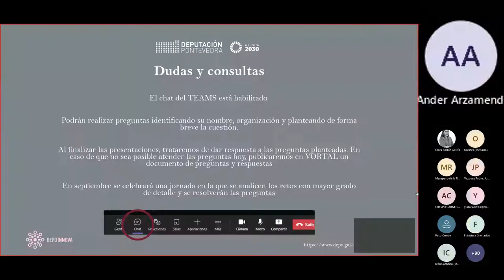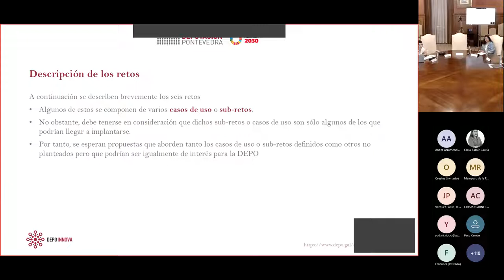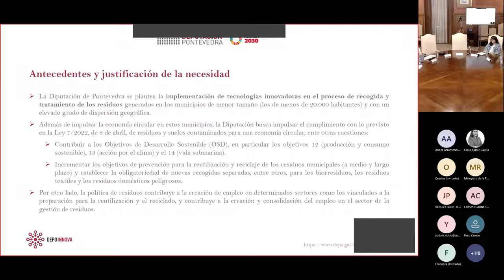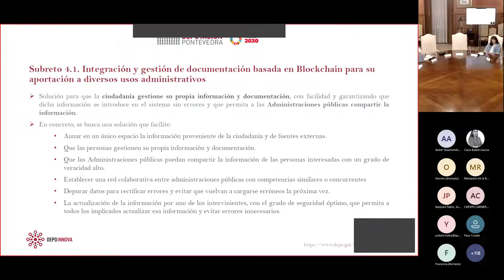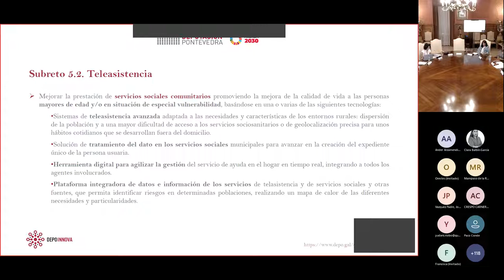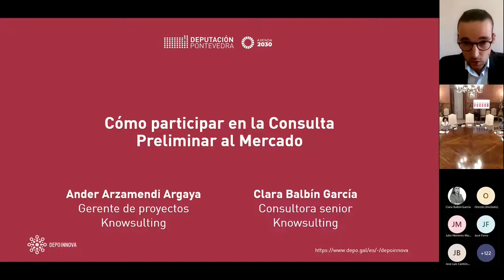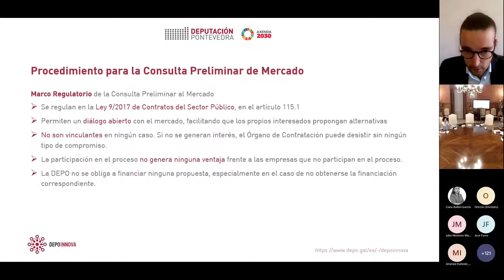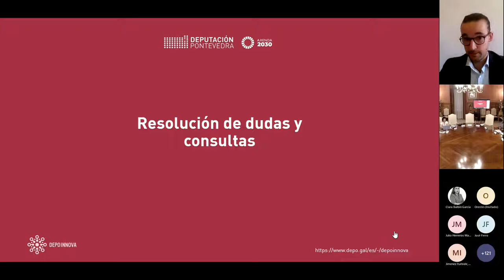DepoInnova. Presentación da consulta preliminar ao mercado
1. Apertura institucional: contexto e antecedentes
🎙Carmela Silva, presidenta da Deputación de Pontevedra
🎙César Mosquera, vicepresidente da Deputación de Pontevedra
2. Contexto e antecedentes
🎙Susana Fernández López, directora da Oficina de Proxectos Europeos da
Deputación de Pontevedra
3. Detalle dos retos
− Reto 1: Dixitalización do ciclo da auga
o Alejandro Marín, técnico do Servizo de Cooperación da Deputación de
Pontevedra
− Reto 2: Xestión de residuos e economía circular
o María Martínez Abraldes, técnica do Servizo de Asistencia
Intermunicipal da Deputación de Pontevedra
− Reto 3: Xestión integral de infraestruturas provinciais
o Daniel Romay, director de Infraestruturas e Vías Provinciais da
Deputación de Pontevedra
− Reto 4: Dixitalización da Administración pública provincial
o María del Mar Lamoso Varela, xefa de Modernización e
Desenvolvemento Administrativo do ORAL da Deputación de
Pontevedra
− Reto 5: Programas sociais e de emprego
o Natalia Abalo, xefa adxunta do Servizo de Emprego da Deputación de
Pontevedra
o Ana Doval, coordinadora de Proxectos Sociais da Deputación de
Pontevedra
− Reto 6: O Museo de Pontevedra do século XXI
o José Manuel Rey, director do Museo Provincial da Deputación de
Pontevedra
4. Como participar na consulta e no financiamento
🎙Ander Arzamendi Argaya, xerente de proxectos de Knowsulting
🎙Clara Balbín García, consultora sénior de Knowsulting
5. Resolución de dúbidas e consultas
6. Peche institucional
🎙Iria Lamas, deputada delegada de Proxectos Europeos da Deputación de
Pontevedra